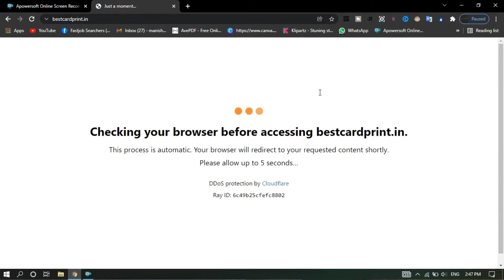बिना otp के वोटर कार्ड डाउनलोड करे | बिना otp के आधार डाउनलोड करे | Download Voter ID Card | print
keyword-
download voter id card online with photo
download voter id card with photo by epic no
voter card new update 2021
e voter kaise download kare
e epic
e epic voter id card download online from nvsp portal
e epic card
e epic download
voter id card kyc process
voter card download
online voter id card download
How to Download Aadhaar Card | Aadhar Card Kaise Download Kare
how to download new aadraar card
download aadhar
download aadhar card
how to download regular aadhaar

About Channel
Through this channel, you will be shared information related to filling up online form, government's new scheme,app rivew ,tech ,laptop mobile and facebook ... Latest all updates or all information related to the internet.. You can subscribe to the channel to connect with us..